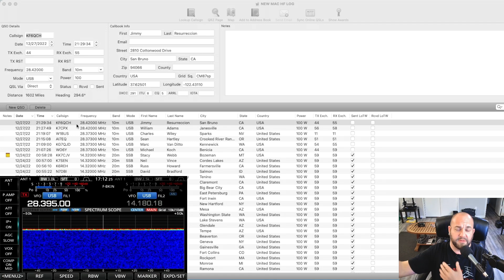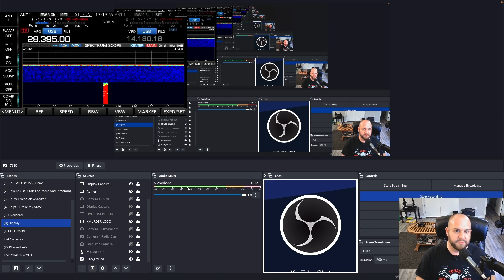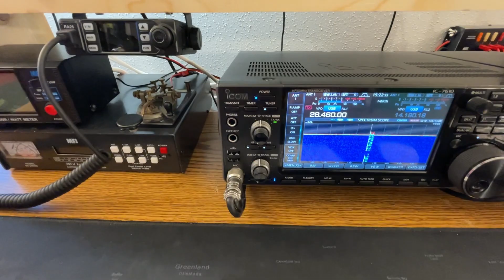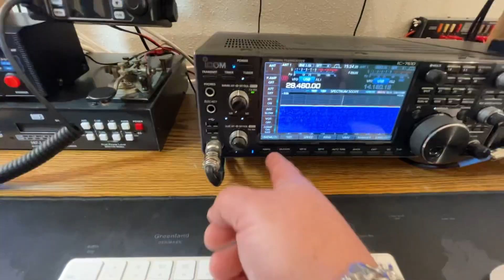How To Live Stream Ham Radio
How To Set Up OBS, Microphone Audio, Radio Audio, and Mixer Routing To My Computer.